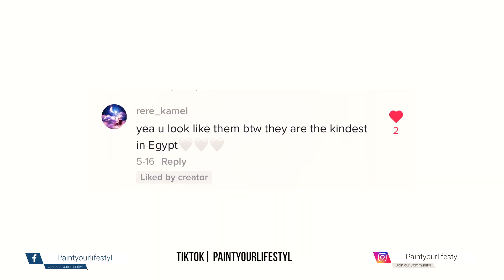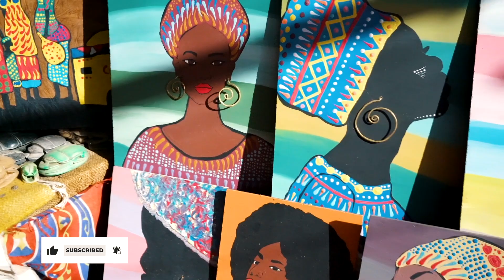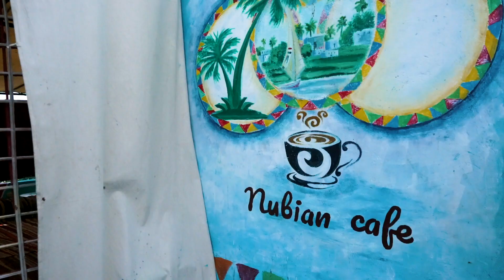Exploring ASWAN, EGYPT| Egypt's Southern City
Finally made it to the southern parts of Egypt and let me tell you it is HOT! Only here for a few days but this area was the MOST requested through my Tiktok community. If you are of Darker African decent its only right to assume anyone could be from Aswan but that its not the case for me. Going to spend a few days here then make move forward to Hurghada, enjoy the vlog!